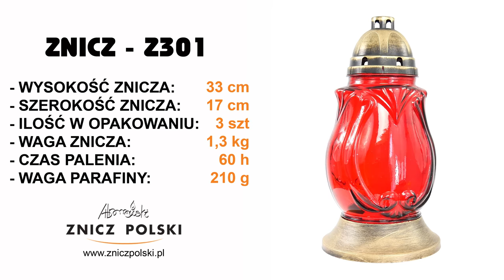Duży masywny znicz z wkładem wymiennym. Masywne odporne na zniszczenia szkło. Z301 RED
Duży masywny znicz z wkładem wymiennym. Masywne odporne na zniszczenia szkło. 301 RED
Sprzedaż  detaliczna: